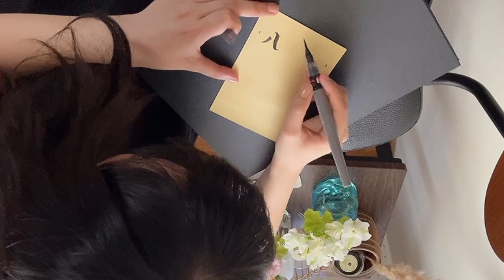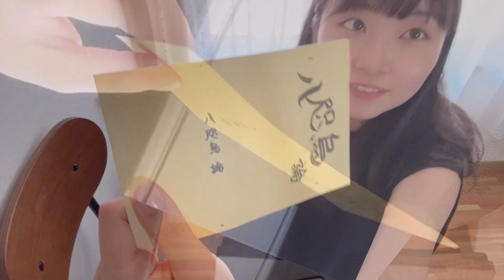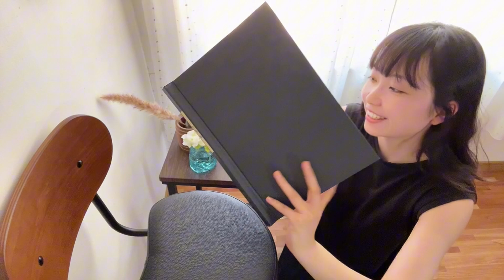闇を見る前も後もワタシはワタシだった【製本記念】卒論『八咫烏論』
この動画と出会ってくださりありがとうございます👀♡

いつも皆様がグッドボタンやコメントで
応援してくださるおかげでたくさんの方とご縁が繋がり
とても嬉しい日々です💎ありがとうございます！！

大学4年で書いた卒業論文
大学卒業して早4年、やっとのことで製本する時間を作れた。
YouTubeやっててよかったぁ〜🌈笑

この4年間、いつか読み直したいと思ってた卒論
熱が入りすぎていつでも聞き流せるようにと
朗読までしちゃったもんだから声を枯らした笑
(今ところ2時間半が声の限界らしい)

まずは念願の製本と、
いつも解釈動画を見てくれる皆様へ向けた
ショートバージョン😛の動画をお楽しみください✨

人生がご褒美になるかどうかは、自分次第🌈

見える世界を彩るのはいつだって自分次第💐👀
皆さんはどんな風に世界を彩っていますか？🌐

幸せ も#世界平和 も自分から🌏

それでは、次の動画でお会いしましょうヽ(´▽｀)/

少しでもいいなと思ってくださった方、

この人生を通し、学んだこと、幸せの実感をお届けしていく中で
皆様と幸せな今という時間をシェア出来たら幸いです🌠